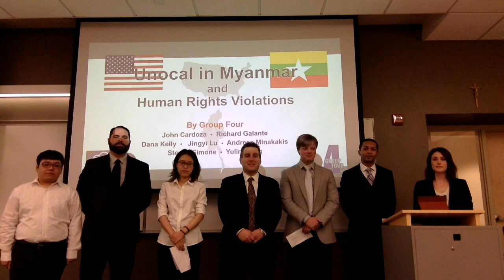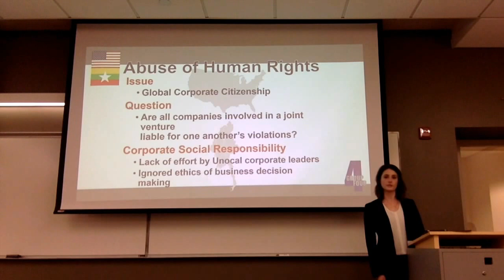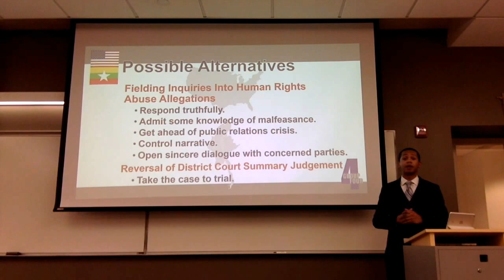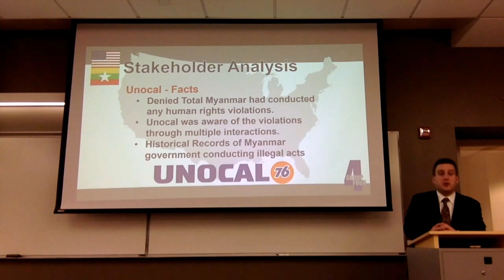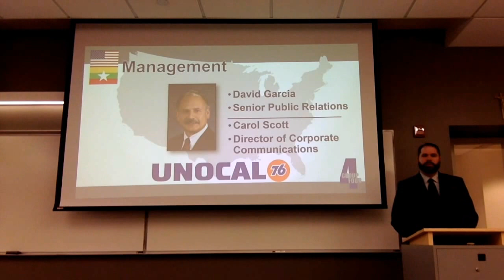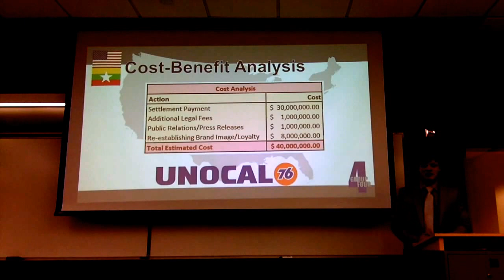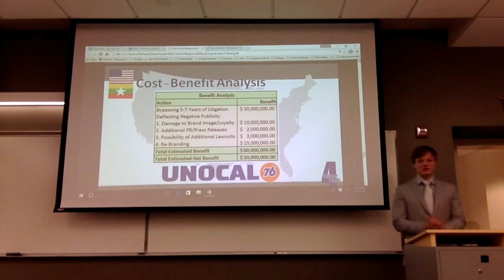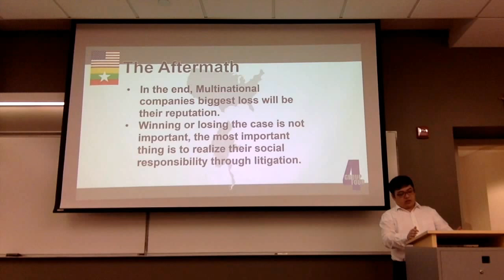Unocal in Myanmar and Human Rights Violations